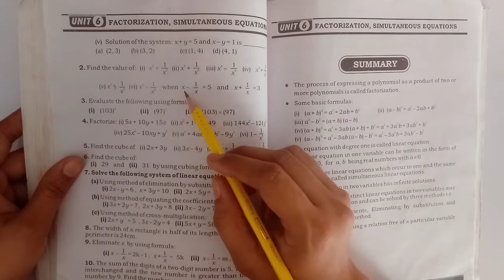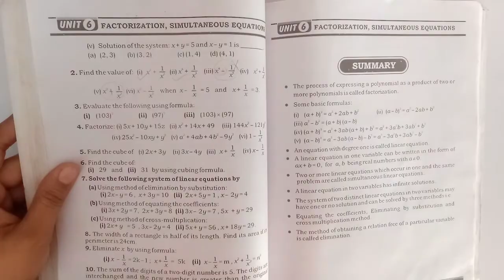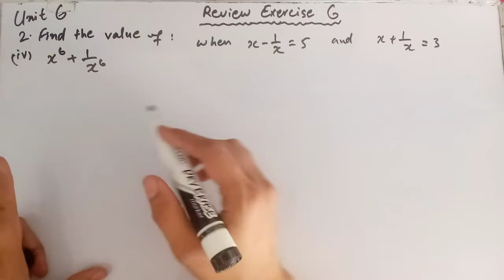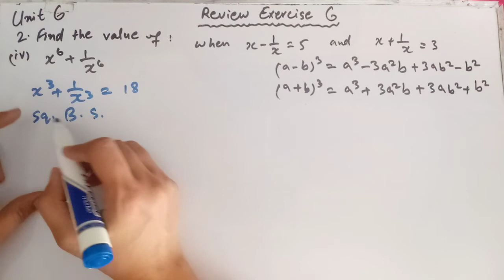8th Class | Unit 6 | Review exercise 6 Question 2 | Sindh text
reviewexercise6q 2
     In this online lecture the teacher explains 8th class mathematics chapter 6 "Factorization Simultaneous Equations" Review exercise 6 question 2. This online lecture is conducted in Urdu and Hindi.